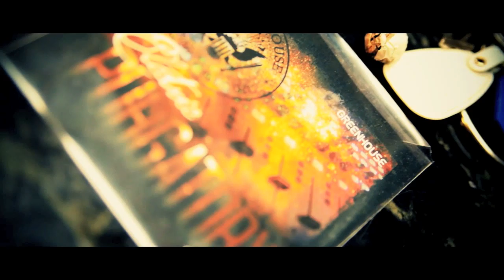Greenhouse (Blueprint & Illogic) "Cold Out Here" feat. The Catalyst (HD Version)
Official music video for song "Cold Out Here" by Greenhouse (Blueprint & lllogic) featuring The Catalyst from the groups EP "Electric Purgatory - Part One" available now on weightless recordings.  Video directed by Bangland Media and shot in Columbus, OH.

For those who run video shows and would like a copy of the clean version of this video please e-mail info(at)printmatic.net with the name of your show and we will send you a download link.

Please help us spread the word about this video, and post it to as many places as possible.

Weightless Recordings